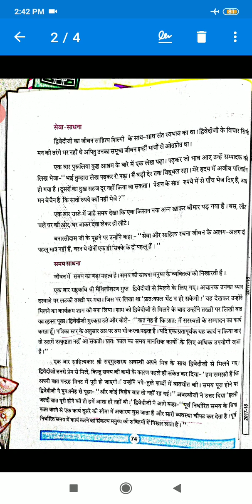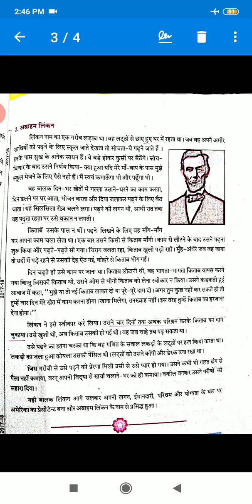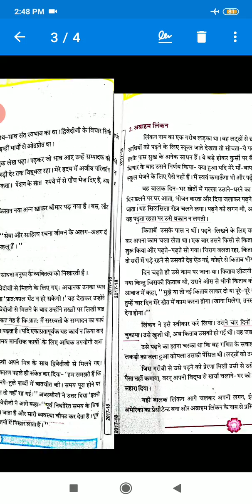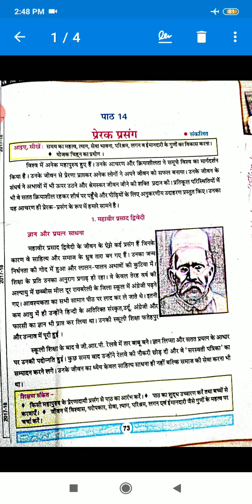पाठ- 10 प्रेरक प्रसंग